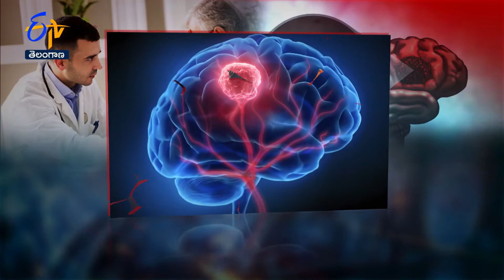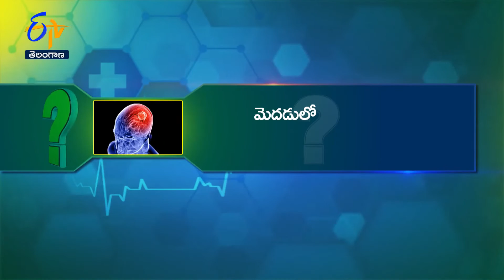Brain Tumors - Brain Cancer - Dr. K Venkateswara Rao - Senior Neuro Onco-Surgeon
Brain Tumors - Brain Cancer - Dr. K Venkateswara Rao - Senior Neuro Onco-Surgeon - Basavatarakam Cancer Hospital, Hyderabad.

Our Senior Neuro-Oncologist Dr. K. Venkateswara Rao provides complete information about braintumors, myths & facts about brain tumors, diagnosis, and treatment options for brain cancer. This video provides a comprehensive overview of brain tumors.

There are many types of brain tumors. The tumors are formed by abnormal growth of cells and may be either benign or malignant. Benign brain tumors grow and press on nearby areas of the brain. They rarely spread into other tissues and may recur. Malignant brain and spinal cord tumors are likely to grow quickly and spread into other brain tissues.
Malignant brain tumors can affect people of all ages. As always, early detection and treatment may save a life.
Consult a specialist immediately if you observe any of these symptoms.
-Headache, gradually progressing associated with Nausea and vomiting
-Seizures
-Altered Level of Consciousness
- Visual disturbances, Speech Disturbances, Auditory disturbances
- Limb weakness
-Bowel and Bladder Incontinence
Our Neuro-Oncology department offers state-of-the-art care for patients suffering from brain cancers and nerve disorders.  In addition, neurologists in the department provide treatment for patients with neurologic complications related to cancer or cancer therapies. The department treats more than 300 newly diagnosed brain tumor patients each year. Under one roof you can go for Surgery, Chemotherapy and Radiotherapy.